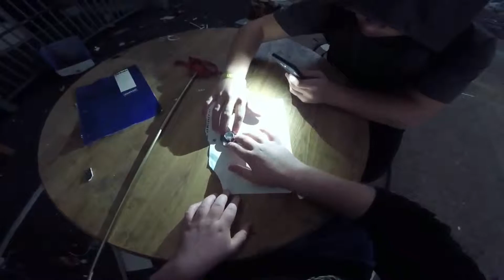Abandoned motel video (must watch)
Hey guys if y’all wanna see more of this let me know